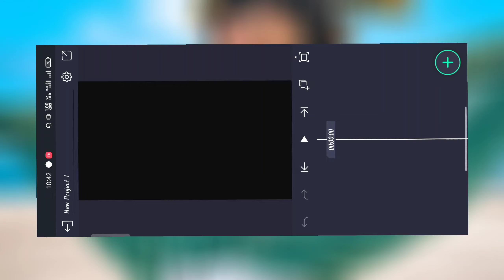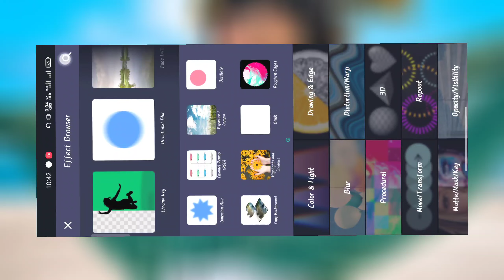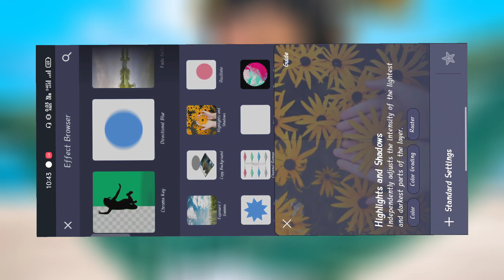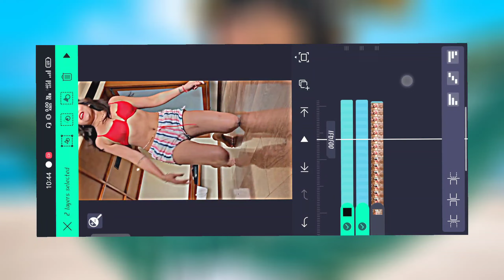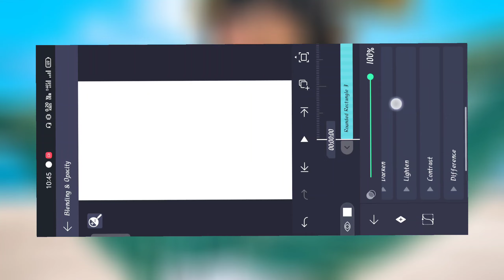HDR video editing in alightmotion | hdr video kaise banaye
HD video kaise banaye
HDR video kaise banaye
hd video banane ka sahi tarika